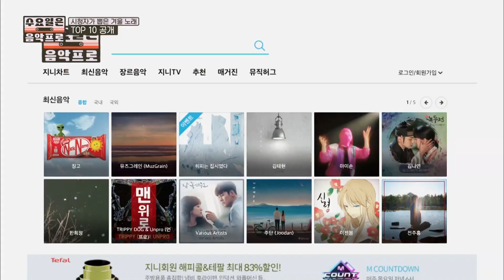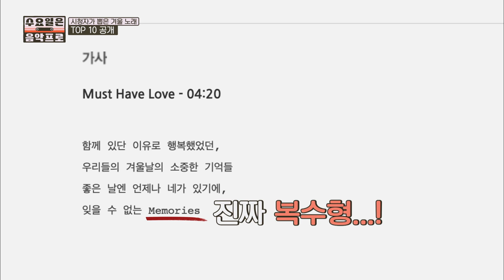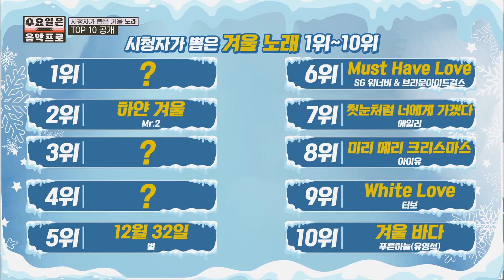[수요일은음악프로] 호빵 앞에서는 얄짤없는 사람들😰 거의 다 왔는데 '메모레이' 하나로 무너지는 오마이걸 효정ㅋㅋㅋ